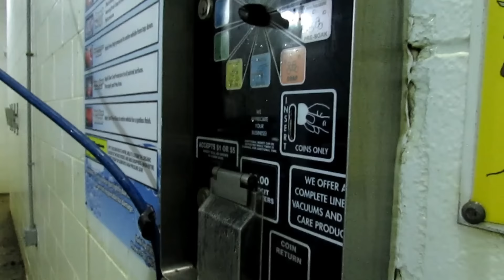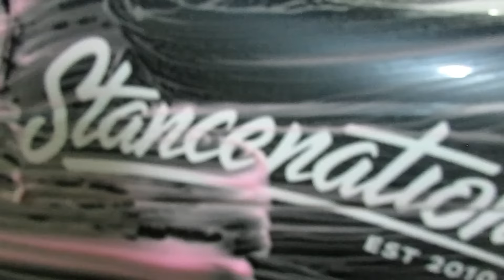Clean car life!!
song- Im in love with the coco by Ed Sheeran